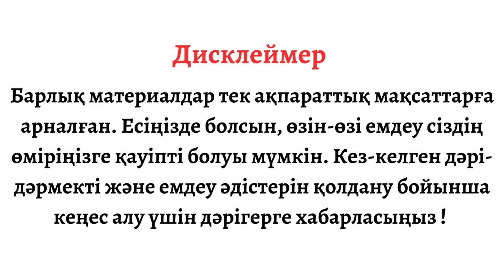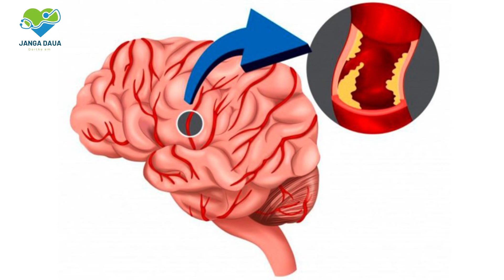АСКӨКТІҢ (УКРОП) САНТҮРЛІ ШИПАСЫ ЖАЙЛЫ 99% АДАМ БІЛМЕЙДІ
Құрметті көрермен бүгінгі видеомызда аскөктің (укроп) адам денсаулығына пайдасы жайлы бөлісетін боламыз.

🔴☝🏻 Ескерту! Халық емін қолданбас бұрын міндетті түрде дәрігермен кеңесіп алыңыз ❗️

Видео пайдалы болса жақындарыңызбен бөлісуді ұмытпаңыз. Каналға тіркеліп қоңыраушаны баса кетіңіз🙌🏻